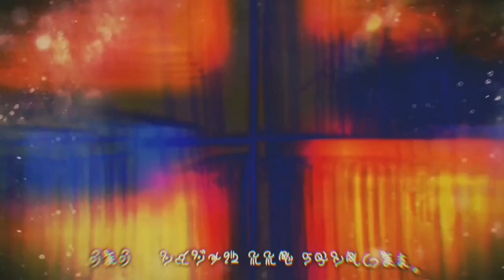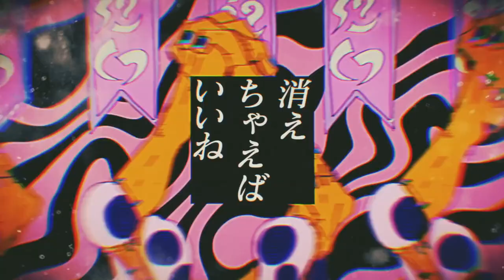アワーグラス / Hourglass - Hiiragi Kirai (SynthV English Cover ft. ANRI)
Adding eng CC later, kinda iffy mix/dub & no subs but I have a bunch of synth V projects I had for a while that I want to post instead of just letting them rot in a file lol, I want to finish & post the full orthodoxia one soon...

(修正して使えそうならUSTをどうぞ)

Translyrics refencing some of ENG CC on the original video.